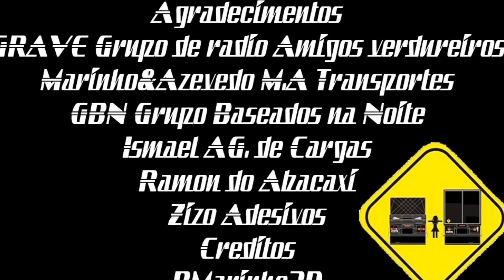Trucks ALH Truckar